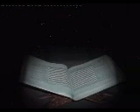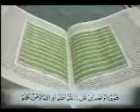TARJAMA AND TAFSEER OF QURAN PART 10 of 108 BY DR ISRAR AHMED.wmv